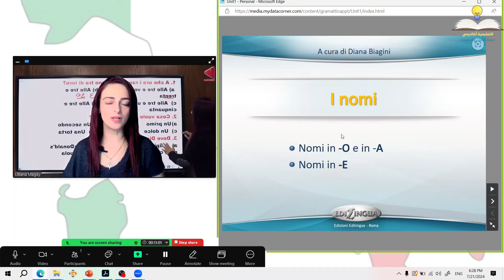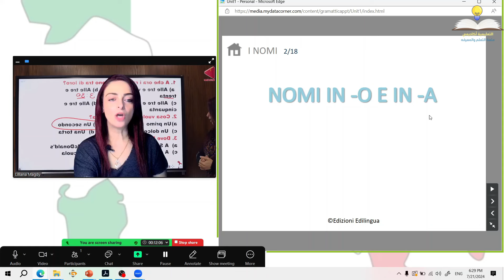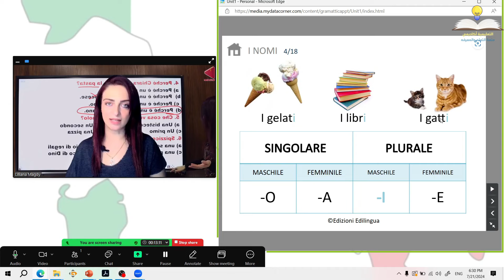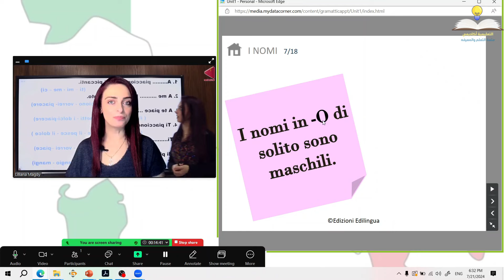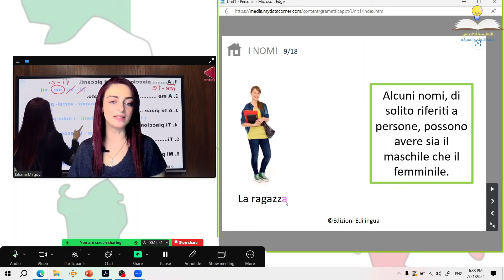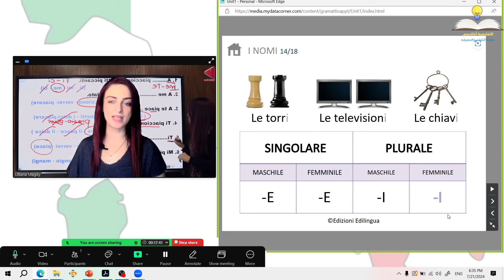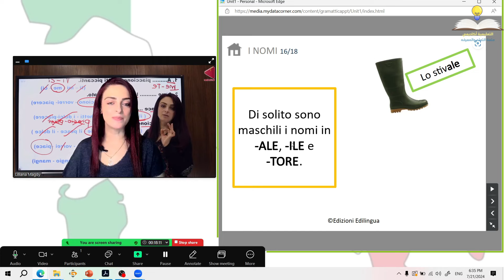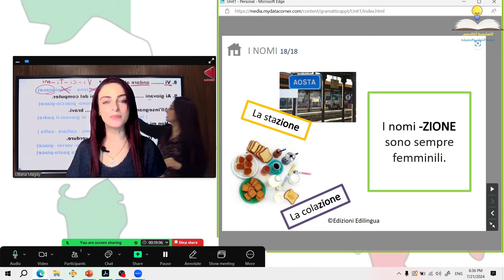أساسيات اللغة الإيطالية - المستوى الأول - مع أ/ لليانا مجدي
جروبات طلاب الثانوية العامة